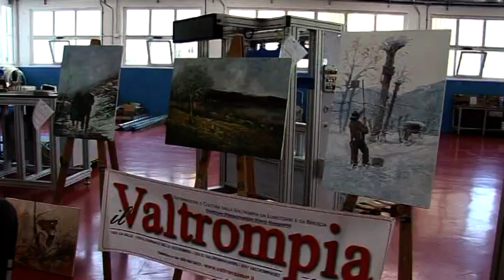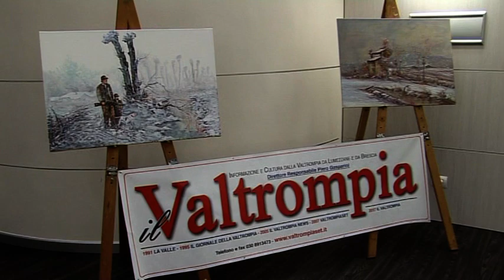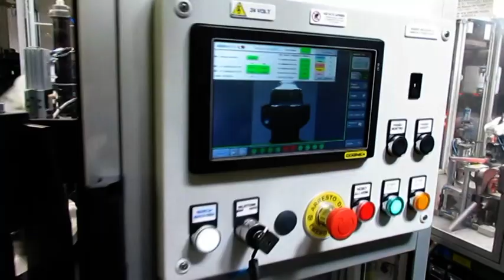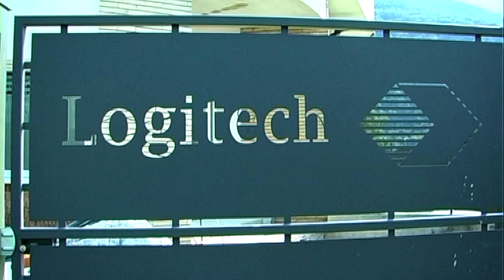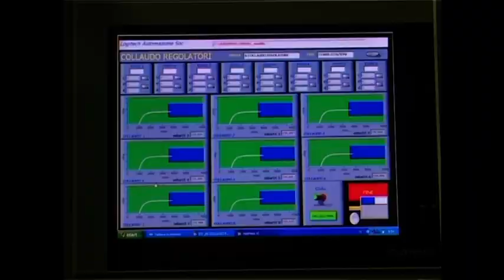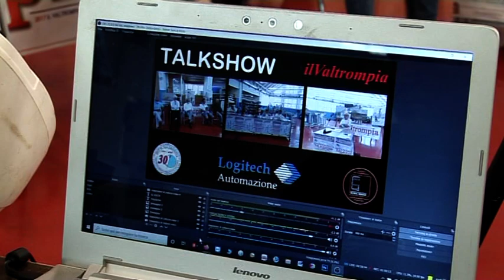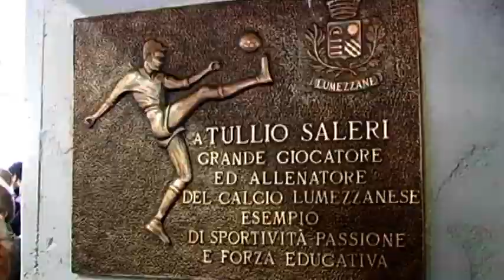LUMEZZANE 30 LUGLIO 2020 TERRITORIO TRADIZIONI CACCIA ALLA LOGITECH AUTOMAZIONE - VIDEO INTEGRALE